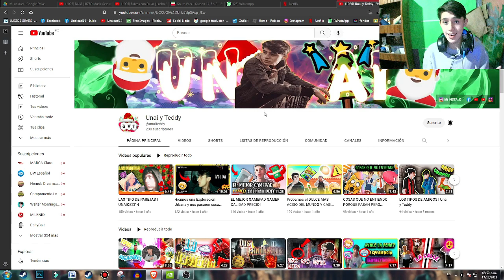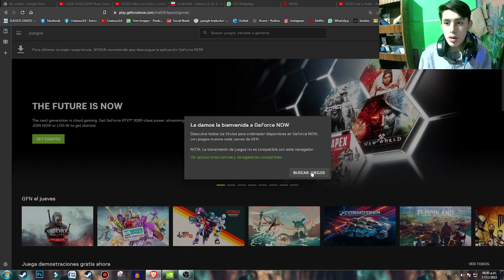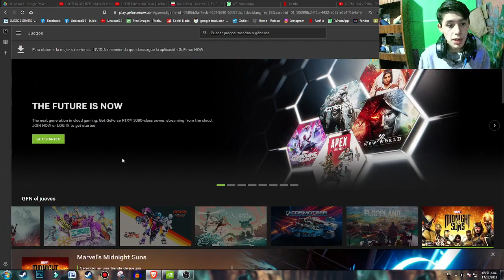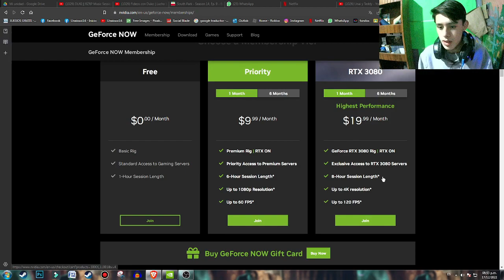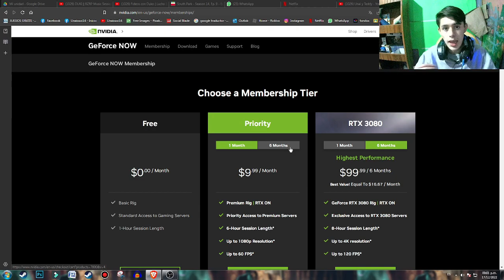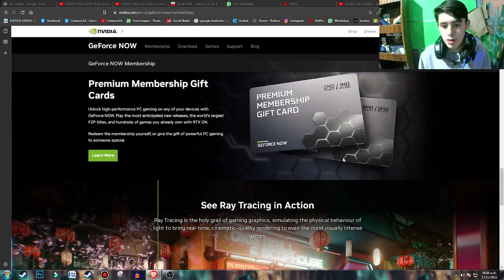COMO JUGAR TODO EN 1080 Y EN ALTOS SIN GASTAR O TENER UN SUPER PC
DESCRIPCIÓN:COMO JUGAR TODO EN 1080 Y EN ALTOS SIN GASTAR NADA. Esta vez les vengo a recomendar Una APP Que les va a salvar el aburrimiento Con esta app pueden jugar a cualquier o casi cualquier Juego en ALTOS Y 1080 haciéndote pasar un buen rato Este también Incluye muchos Juegos y LO MEJOR DE TODO NO NECESITAS UNA SUPER PC  Esto es súper rápido.

QUE HACEMOS? SOMOS UN canal de gameplays o videojuegos donde vamos a subir gameplays de juegos de todo tipo o retos o vlogs juegos como minecraft,roblox, Y JUEGO RANDOM O JUEGOS variados mucho y mucho mas y que video a video en youtube pues tratamos de mejorar y tambien Sims Los SIMS